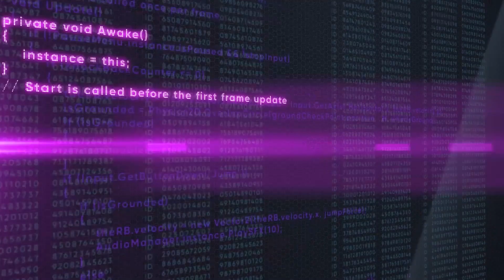2021 أبرز إصدارات شهر يونيو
: أبرز إصدارات شهر يونيو

Ghosts ‘n Goblins Resurrection (PC, PS4, Xbox) – 1st June
Necromunda: Hired Gun (PC, PS4, Ps5, Xbox) – 1st June
Stonefly (PC, PS4, Ps5, Xbox) – 1st June
Astalon: Tears of the Earth (PC, PS4, Switch) – 3rd June
Wing of Darkness (PC, PS4, Switch) – 3rd June
DC Superhero Girls (Switch) – 4th June
Evergate (PS4) – 5th June
The Persistence Enhanced (PC, PS5, Xbox) – 5th June
Sniper Ghost Warrior Contracts 2 (PC, PS4, Xbox, PS5, Switch) – 4th June
Chivalry 2 (PC, PS4, Xbox, PS5, Switch) – 8th June
Neptunia ReVerse (PS5) – 8th June
Final Fantasy VII Remake Intergrade (PS5) – 10th June
Ninja Gaiden: Master Collection (PC, PS4, Xbox Switch) – 10th June
Ratchet and Clank: Rift Apart (PS5) – 11th June
Guilty Gear Strive (PC, PS4, PS5) – 11th June
Game Builder Garage (Switch) – 11th June
Back 4 Blood (PC, PS4, PS5, Xbox, Switch) – 22nd June
Dungeons & Dragons: Dark Alliance (PS4, PS5, Xbox, Switch) – 22nd June
Alex Kidd in Miracle World DX (PC, Xbox, PS4, PS5, Xbox) – 24th June
The Caligula Effect 2 (Switch, PS4) – 24th June
Legend of Mana (PC, PS4, Switch) – 24th June
Samurai Warriors 5 (PS4, Switch) – 24th June
Mario Golf: Super Rush (Switch) – 25th June
Scarlet Nexus (PC, PS4, PS5, Xbox) – 25th June
Tony Hawk’s Pro Skater 1 + 2 (Switch) – 25th June
Destroy All Humans! (Switch) – 29th June
Disgaea 6: Defiance of Destiny (Switch) – 29th June
Wonder Boy: Asha in Monster World (PC, Switch) – 29th June

لا تنسى زر اللايك والاشتراك بالقناة